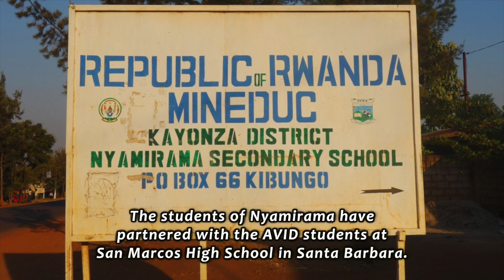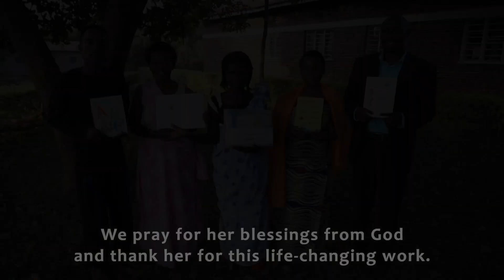Nyamirama High School & Icyerecyezo (Faye's First Step Preschool)